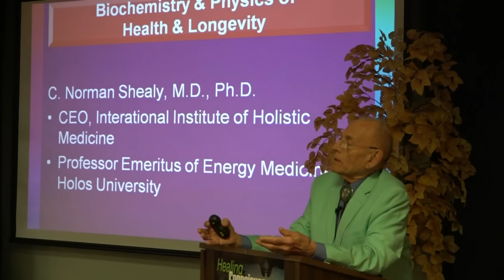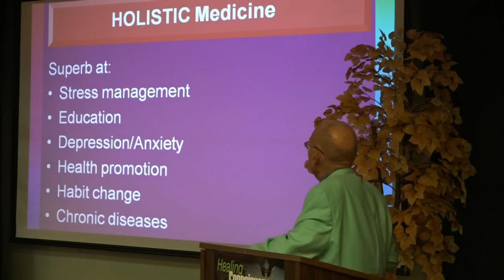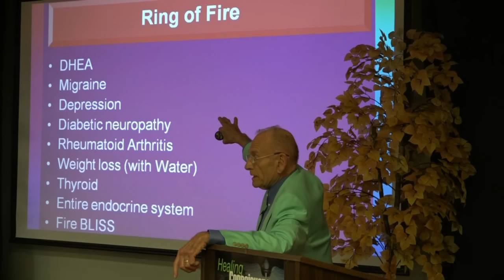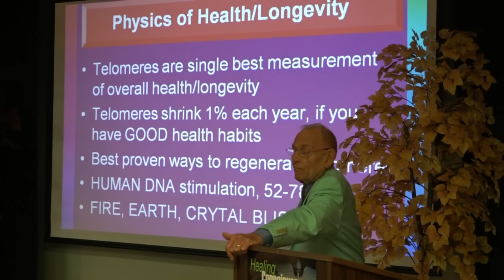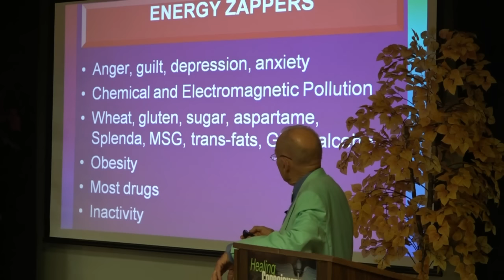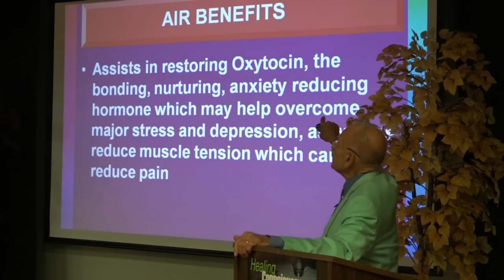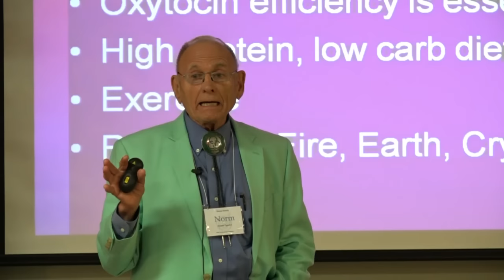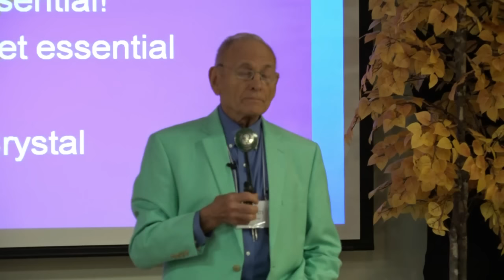Dr. Norm Shealy Keynote at Monroe Institute 2016 Professional Seminar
The Biochemistry and Physics of Health and Longevity
C. Norman (Norm) Shealy, MD

The average American life expectancy is 78 years, with that average being significantly shortened by life style choices. It has now been shown that activation of 3 acupuncture circuits—Fire, Earth and Crystal—with essential oils, and Transcutaneous Acupuncture, assists in optimizing health and longevity.

Norman Shealy is one of the world’s leading experts in pain and depression management. He was the first physician to specialize in the resolution of chronic pain. A pioneer in developing safe and effective treatments such as Biogenics, he founded, in 1971, the first comprehensive pain and stress management facility in the country, the Shealy Institute, respected world-wide for its innovative and successful rehabilitation approaches in over 30,000 patients.

Over the years, Dr. Shealy’s intensive pain and stress management research has resulted in numerous pioneering treatments. His published works total over 325. His seminars and workshops are given worldwide, and are attended by physicians and lay persons alike. Dr. Shealy was instrumental in developing the American Holistic Medical Association. More recently he is Founder and CEO of the National Institute Of Holistic Medicine, which offers the broadest range of safe holistic approaches for a broad range of problems which fail to respond to conventional medicine.